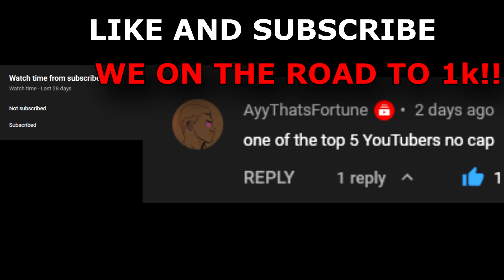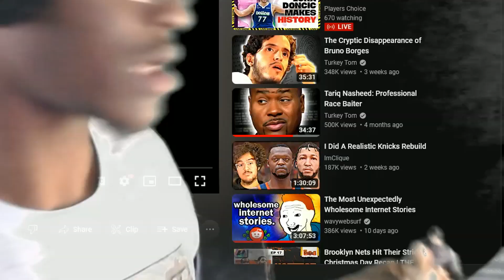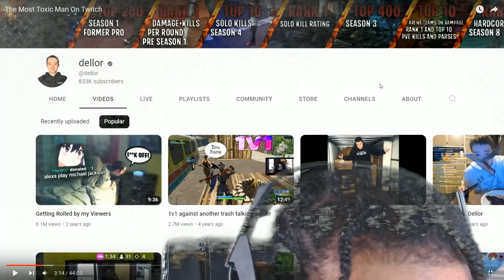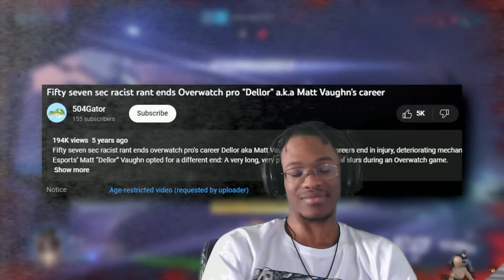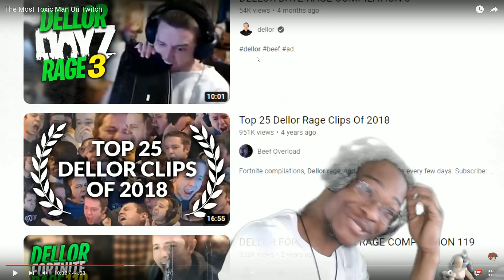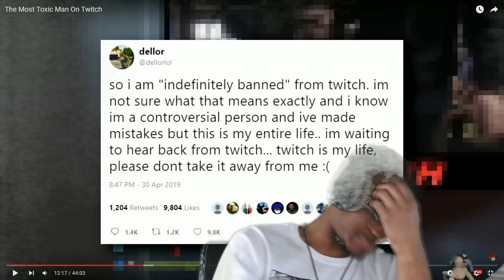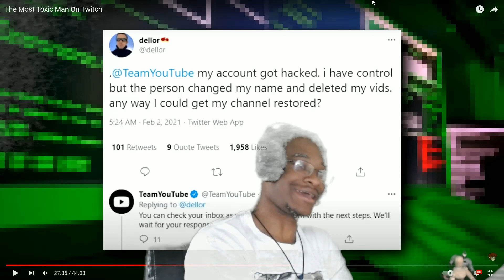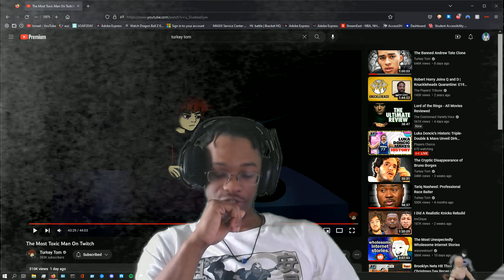How Rage Consumed Dellor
Follow Justoo : @410justoo_
Follow Penso : @Wavypenso - Topic